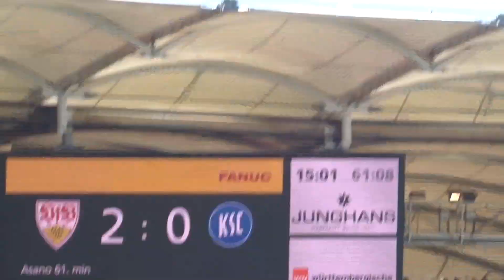VfB vs. KSC - 61.': Tor Asano = 2:0 [HD] (2017 live @ Mercedes-Benz Arena | Stuttgart)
2. Bundesliga 16/17 - 28. Spieltag am 09. April 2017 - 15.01 Uhr (61. Minute):
Schneller Konter durch den VfB. Alexandru Maxim (VfB) wird durch Berkay Özcan (VfB) bedient und gelangt ohne Gegenwehr in den gegnerischen Strafraum. Keeper Dirk Orlishausen kann den ersten Angriff noch abwehren. Jedoch profitiert Takuma Asano (VfB) vom Abpraller und schiebt zum 2:0 für den VfB ein! TOR, TOR, TOR   🔴 = 2 &  🔵 = 0

Viel Spaß beim Anschauen, Kommentieren, Verlinken und "Liken".

📸 Kamera: Sony DSC-HX60V
🎙Sound: Stereo Tower Micro Sony ECMXYST1M.CE